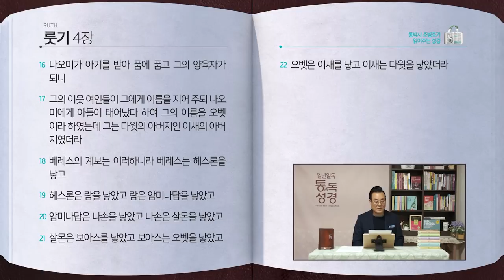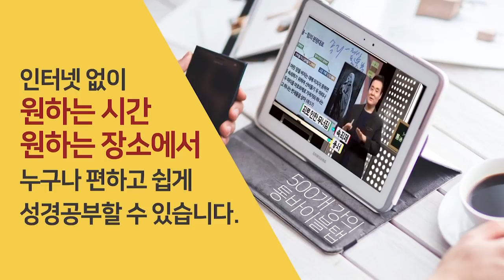[87일] 룻기 1~4장 | 통박사 조병호와 함께 읽는 성경통독